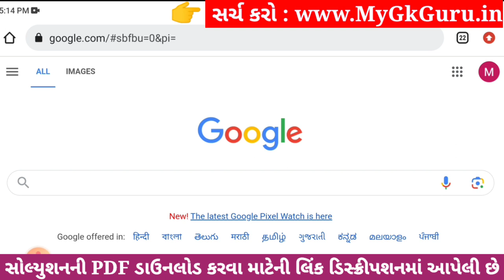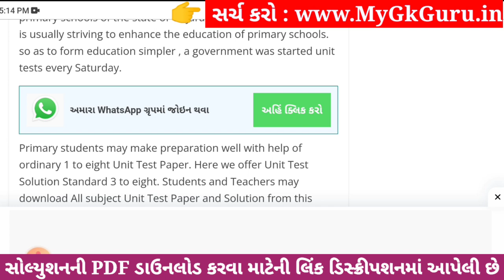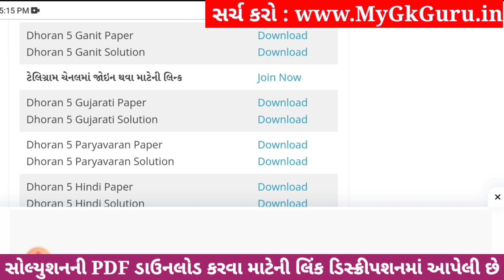Dhoran 5 Ganit Paper Solution 2023 STD 5, Std 5 Maths Paper Solution 2023 40 Marks, 27 October 2023